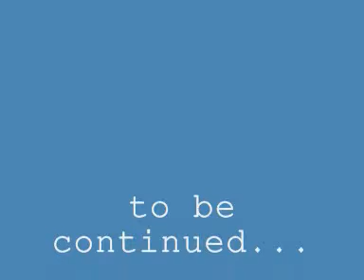Stump makes snowboarding video of 007 Empower - Les Deux Alps 2008 - MadHat Productions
Emily Goodwin surfin' the snow in Deux Alps 2008